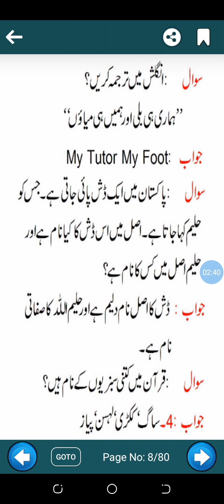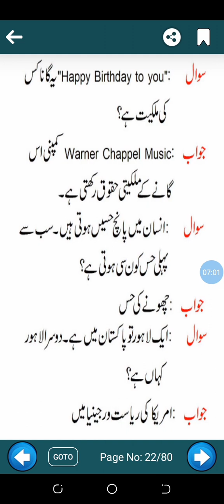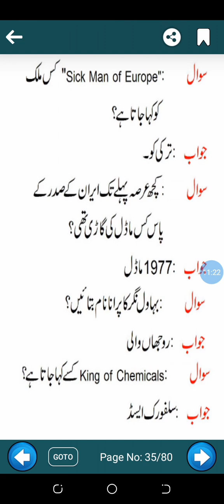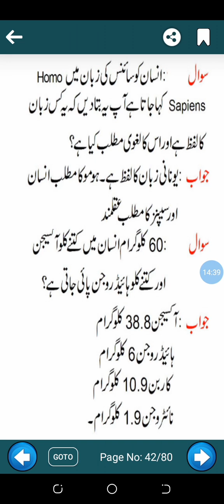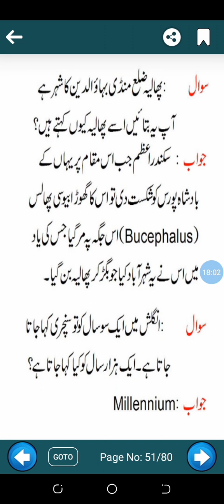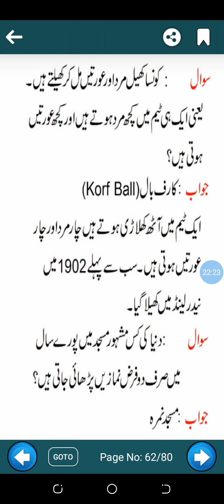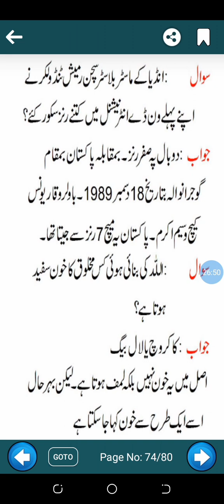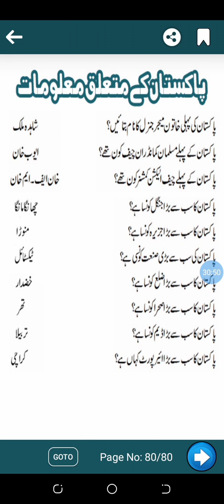Interesting General knowledge/GK for competitive Exams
General knowledge for competitive exams like Civil judge ,Additional sessions judge ,PMS, one paper MCQS and others
interesting General knowledge very easy to remember just listen & remember